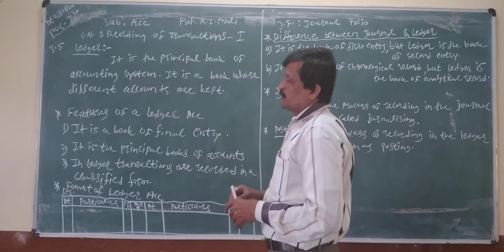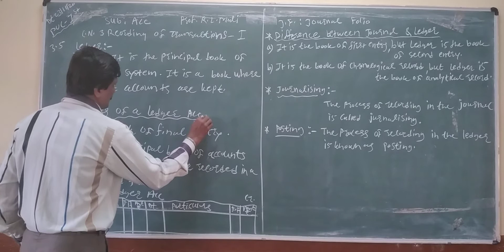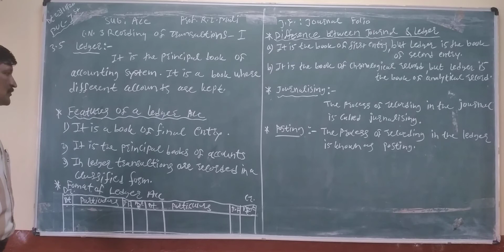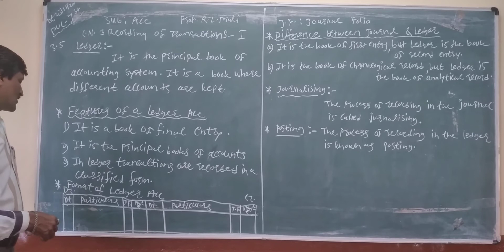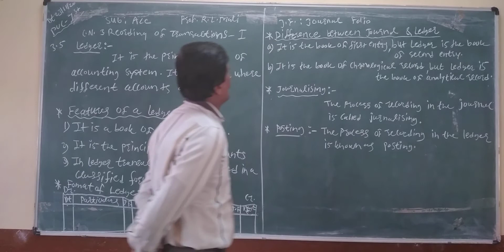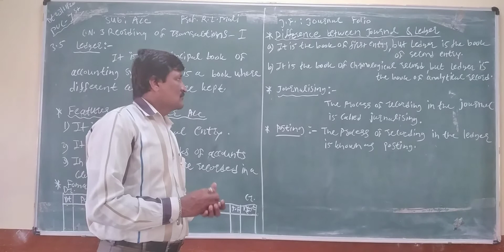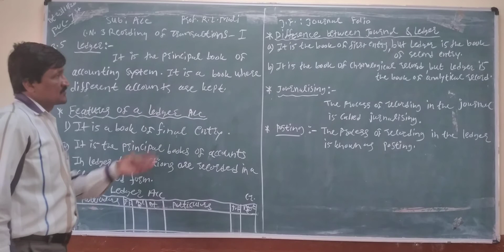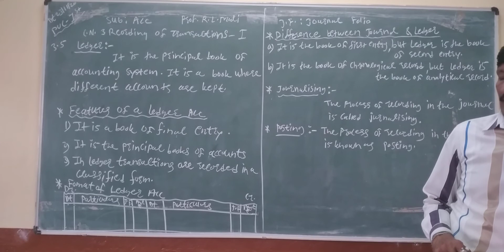Ramesh L Mali ( Accountancy) J A Comp. P U College Athani PUC- I st yr. Com.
C. N. 3 Recording of Transactions - I ( 3.5 Ledger Account )